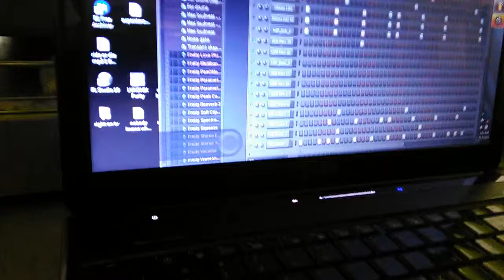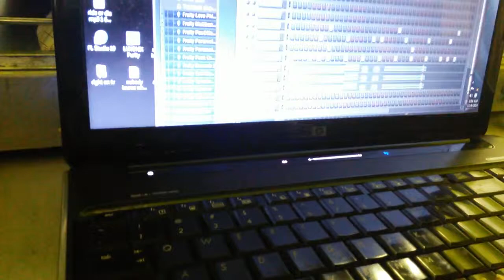GBG PRODUCTIONS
STUDIOFLO SNIPPET OUTSIDE OF MY WINDOW (2014)